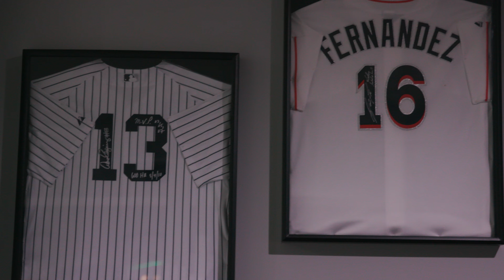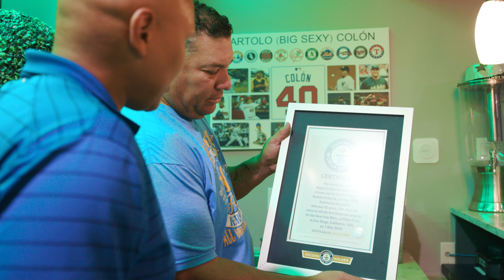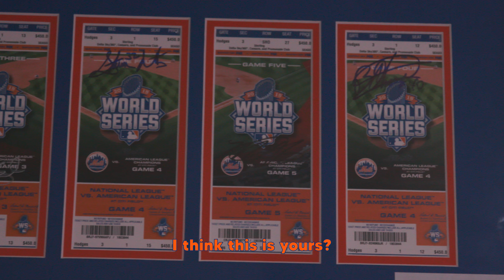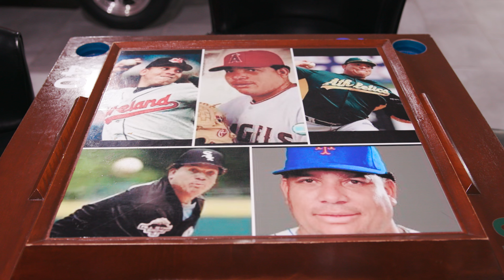Ulti-Met Collections: Bartolo Colón Edition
Bartolo Colón takes fans through the collection of memorabilia he amassed throughout his 21-year career.

Category
Sports